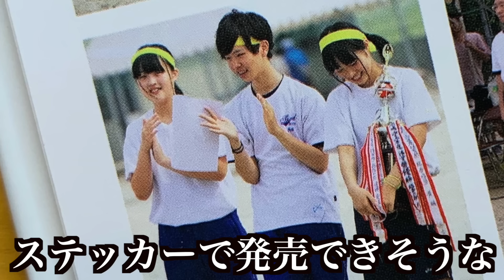【黒歴史晒し】幼馴染で小中学校時代の卒アル久々に見たら過去一でやばかったwwww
幼馴染男女３人組で活動中！
日々の「あんなことやこんなこと」を更新します。

◎◎◎official SNS◎◎◎